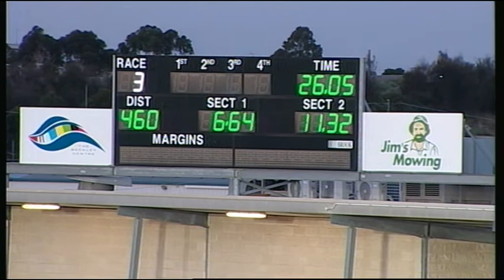GEL FRI 13 MAR 15 R3